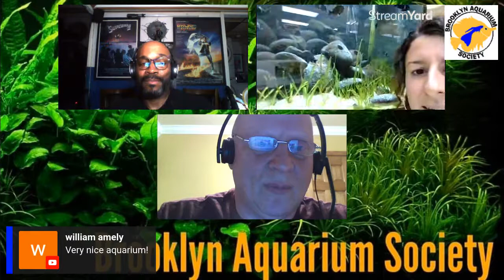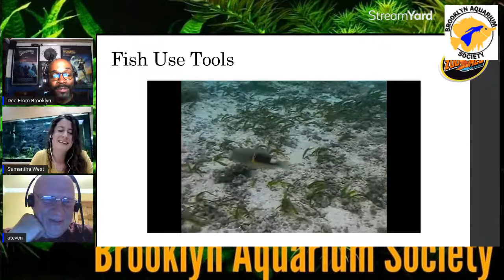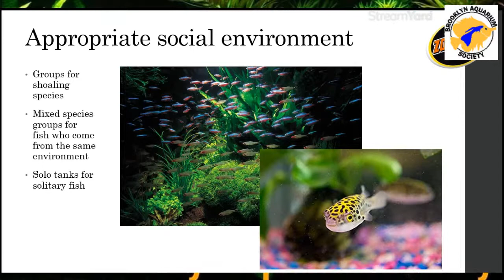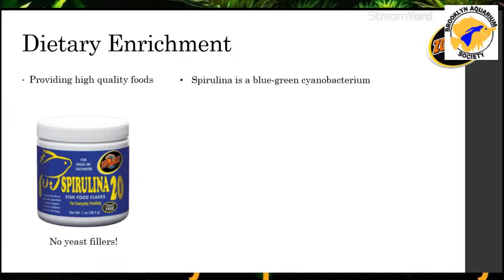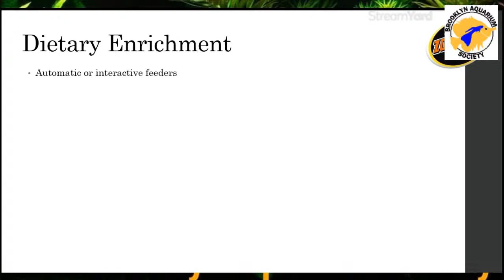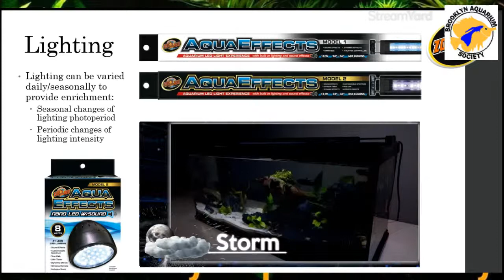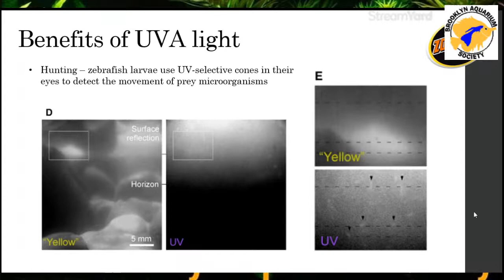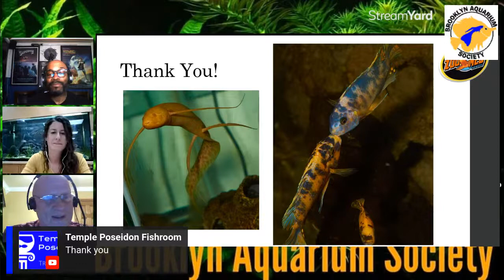Environmental Enrichment for Aquarium Fish by Samantha M. West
Courtesy of ZooMed laboratories with large contribution to thr orientation by Andrew Elston